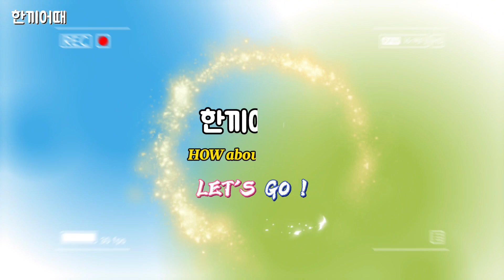요즘 핫한 라이스페이퍼 떡볶이❤ 로제 떡볶이 레시피 ❤Rice Paper Tteokbokki ❤ Rose Tteokbokki Recipe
* 맛있는 로제 떡볶이 만들기
*재료
월남쌈.어묵1.비엔나소세지10.메추리알10.베이컨4.우유.생크림250ml씩.후추.식용유1.고춧가루1.
불닭소스2.카레가루1.고추장1.설탕1

* 만드는 방법
1)비엔나 소세지 칼집 넣기
2)어묵.베이컨 자르기
3)라이스페이퍼 3장을 물에 담그기
4)돌돌 말아주기
5)라이스페이퍼를 반으로 자르기
6)물에 담갔다 돌돌 말아 면을 만들기
7)라이스페이퍼떡을 자르기
8)달궈진 팬에 베이컨 소세지 볶기
9)우유.생크림 넣고 끓이기
10)고추장.불닭소스.고춧가루.설탕.카레가루 넣기
11)떡과면.어묵.메추리알 넣기
12)후추 넣어 졸여준다
13)끝

* Making delicious rose tteokbokki

*Materials
Vietnamese spring rolls, fish cakes, bean sprouts, 10. quail eggs, 4. milk.Whipped cream 250 ml each.Pepper, cooking oil, red pepper powder 1.
Fire chicken sauce 2. Care powder 1. Red pepper paste 1. Sugar 1.

1)Putting in Vienna sausage sheath
2) Cutting fish cake and bacon
3) Soak 3 sheets of rice paper in water
4) Roll it up
5) Cut rice paper in half
6) Dip it in water and roll it up to make noodles
7) Cutting rice cake with rice paper
8) Stir-fry bacon sausage in a heated pan
9) Add milk and whipped cream and bring to a boil.
10) Red pepper paste, fire chicken sauce, red pepper powder, sugar.Add curry powder
11) Rice cake and noodles. Fish cake.Putting Quail Eggs
12) Add pepper and boil it down.
13)End